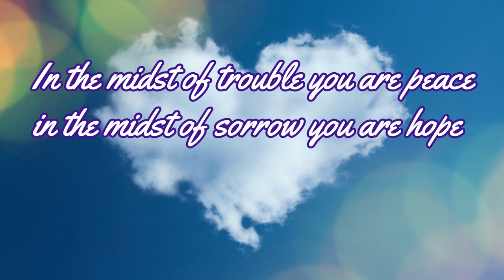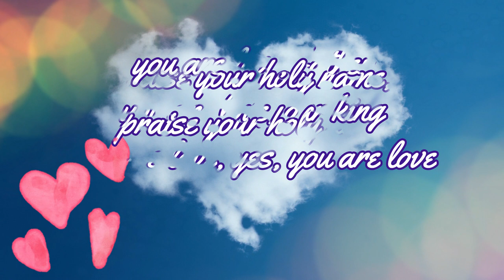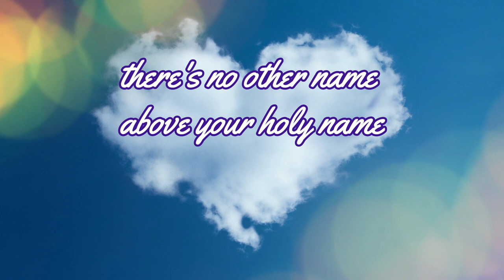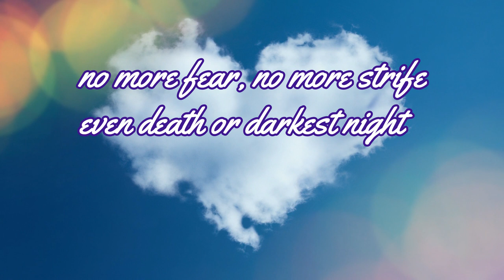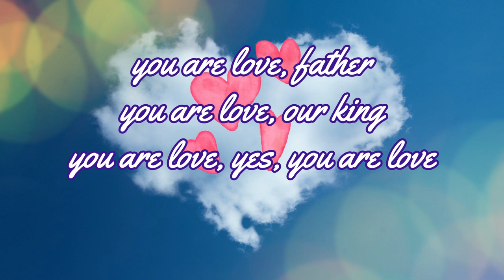You Are Love (Official Audio-Lyric)| Maylene Dueñas| Original Kingdom Music Composition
Performed by Maylene Dueñas
Words by Lizlie Segura